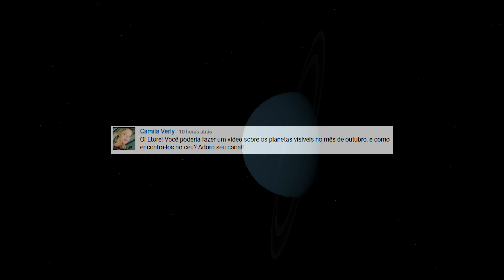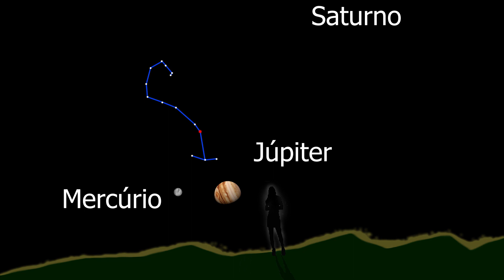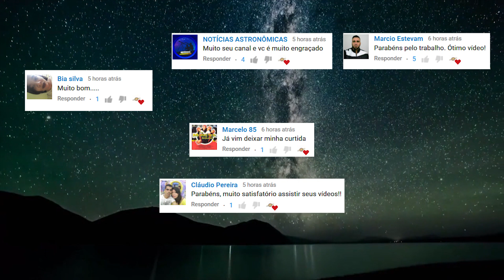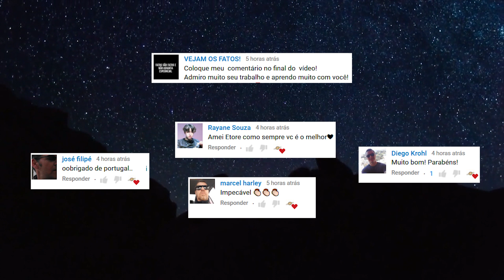#38 - Localize os planetas no céu!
Veja como localizar os planetas visíveis em 2018 de outubro até dezembro, aproveite que são os últimos meses para vê-los.

Novidade do cometa Wirtanem para dezembro 2018.

Encontre os melhores telescópios na Amazon.com.br:

Livros sobre astronomia:

Curta minha página no Facebook,  digite: @etorechannel ou Eventos Astronômicos